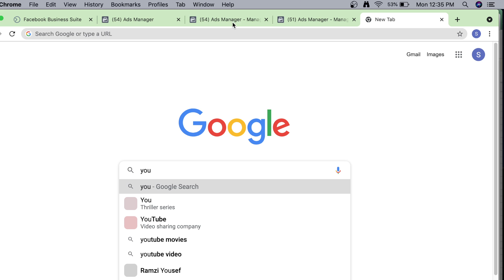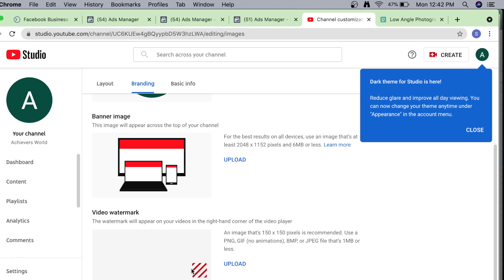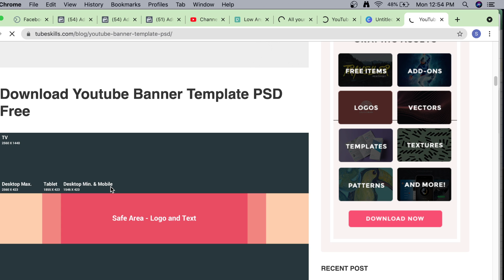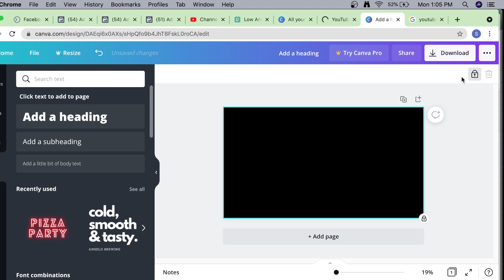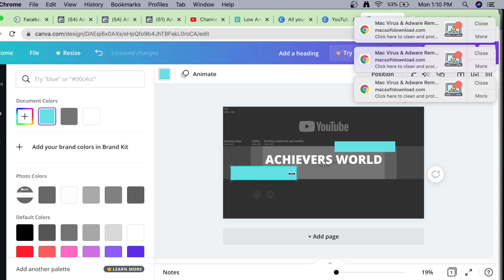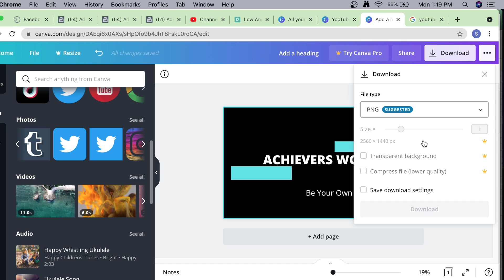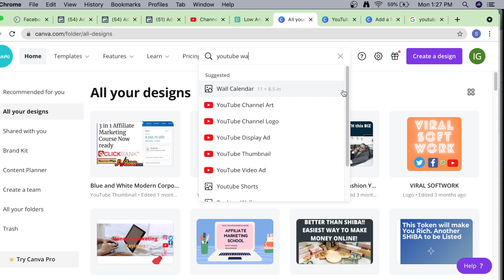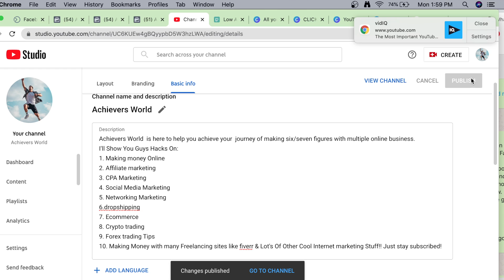How To Create A Youtube Channel In 2022 | Start a Youtube Channel Tutorial [Beginners Guide]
Learn how to create a YouTube Channel come 2022! An UPDATED step-by-step beginner’s guide, from creating a YouTube account to optimizing the key ranking settings most people miss!

Tools for Setting up & Growing Your Channel and Rank your Channel With VIDIQ:

Time Stamps
Setup your Google Account/Gmail
Customise your youtube channel
Youtube studio overview
Youtube studio dashboard
Content settings
Youtube analytics
Youtube comments
Youtube monetisation settings
Youtube channel customisation
Design youtube banner with CANVA
Add youtube channel description and links
Youtube settings
Verify Phone Number
Give access to your channel
Add moderator to youtube channel
Upload Video on youtube
Optimize your youtube Video SEO